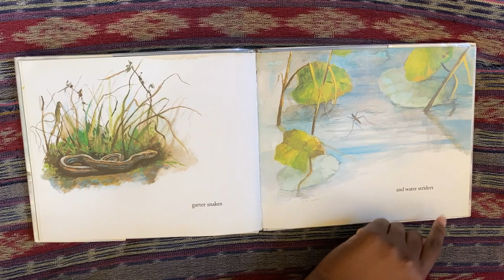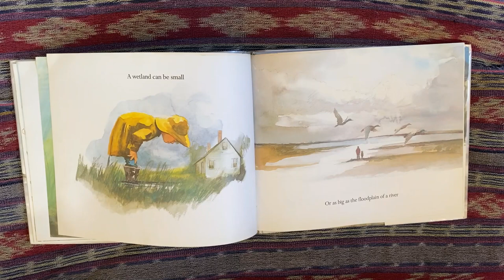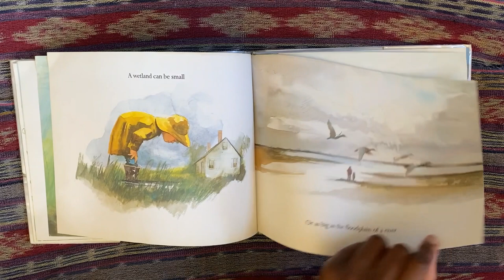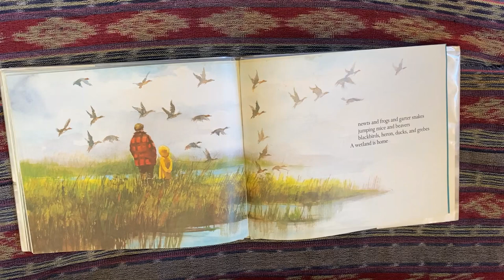'Squish! A Wetland Walk' Reading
Do you ever wonder how a wetland works? Join me as we learn about wetlands by reading 'Squish! A Wetland Walk' by Nancy Luenn!
Download the Wetland Connections Learning Packet (PDF) for fun activities you can do at home

Want to learn about other topics?  Visit the Minnesota Valley National Wildlife Refuge website for more lessons, learning packets, and fun videos